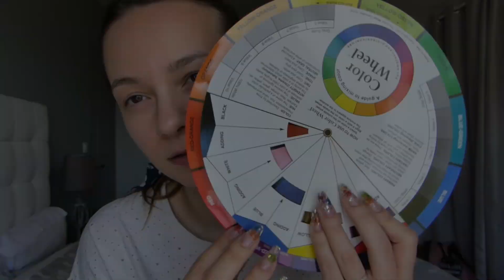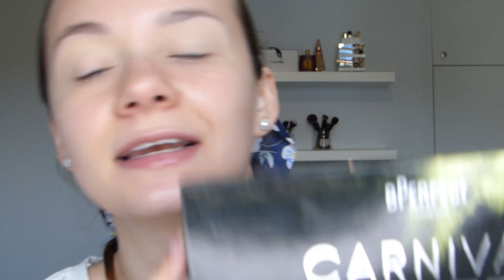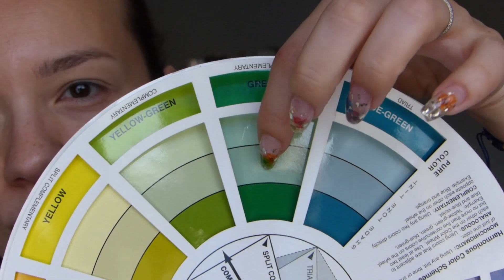LOOK (COMPLET) AVEC LES COULEURS ANALOGUES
On reprend les bases encore une fois aujourd'hui avec ce second volet des couleurs. JE vous montre un look facile avec les couleurs analogues.

Cercle chromatique
Cercle chromatique de poche

Je m'appelle Aurélie. Diplômée en esthétique, je suis maquilleuse professionnelle et nail artist. J'adore papoter et j'espère que vous aimerez mes vidéos !
Bisous xoxo

MERCI !

Cils sensational waterproof
Faux cils Eylure Fully fleur

💰 BON PLAN SHOPPING :
Gagnez des sous en faisant du shopping grâce à IGRAAL !

🎥 MATÉRIEL  :
Ma caméra
Logiciel d'édition : Videopad Professionnel

(**)J'ai reçu ces produits gratuitement par une agence, une boutique ou la marque.
Mes opinions sont à 100% les miennes. Mais vous le savez déjà ;)